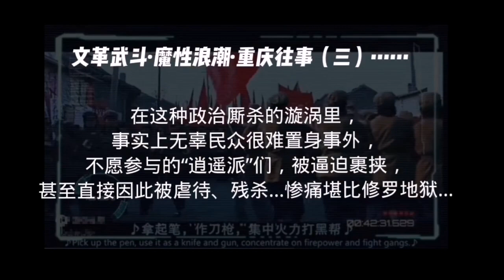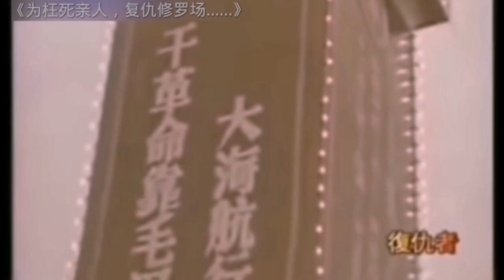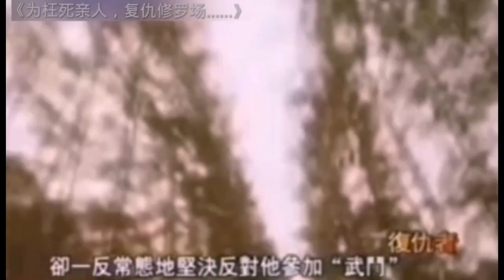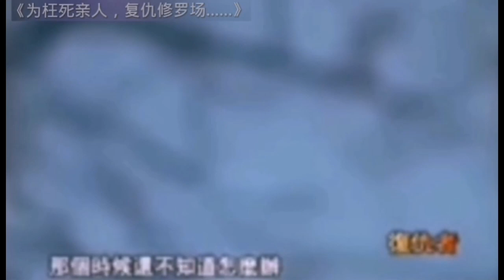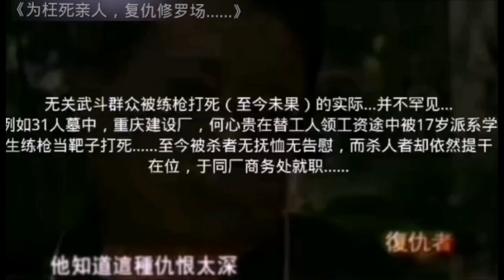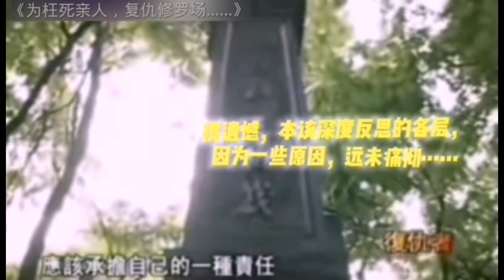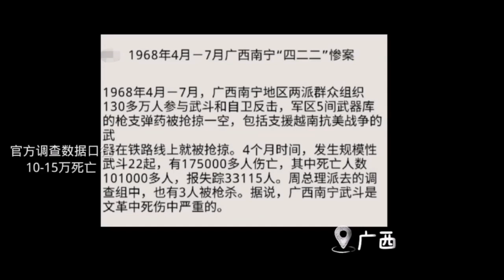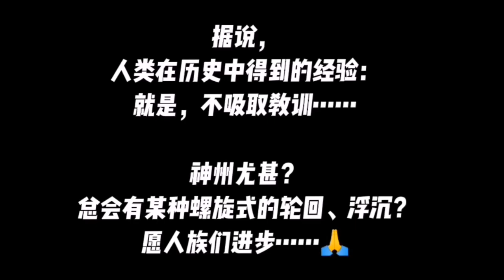《復仇者，為枉死的親人…》魔性狂潮·重慶中國往事3 | 紀實片，及文革武鬥慘案·中國深度縱覽…… 生命不能承受之重……願人們更多正視歷史，面向未來……中國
不成熟的政治運動，魔性粗放的權利爭奪，最終演變成為狂潮巨浪… 大批親人、朋友、同事間的殺戮漩渦，重慶前後累計死亡1萬5以上，廣西甚至死亡達到10數万以上… 不僅“死的毫無價值”，並且出現數量眾多人性崩塌事件，屠殺事件，值得觀察、思考…以面向未來……
00:00 簡敘，普通民眾在這樣的魔性狂潮年代，即便逃避也難以置身事外……
00:16 已經決意逃避的家庭，在逃難的荒野遭到槍殺… 虐殺者的身份和動機足夠輕狂，即使跪地祈求也只剩枉死和奔命…… 10年？復仇？結局依然魔幻……
 ❲ 一段修羅場時空，為枉死親人復仇的生死紀實… 而此，並非個案……❳
21:53 袁騰飛聊文革武鬥……
22:53 縱覽中國文革各地武鬥的種種慘烈實際，(請留意…對人性崩塌、魔性釋放的族群社會極端情態…有適當心裡準備)……
實際 人們對這段歷史的認識、反思、進步遠沒達到應有的程度……
觀過去，知未來… 人類螺旋式行進、浮沉的前方，風暴、血腥，隱隱綽綽…希望這些遺存的珍貴資料對有識能行的人們有所啟示☕……